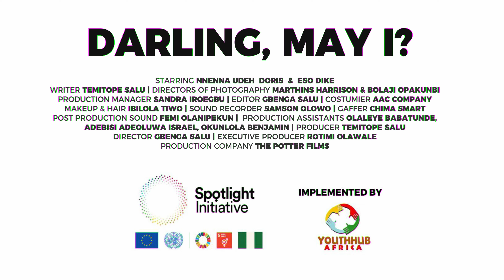Darling May I